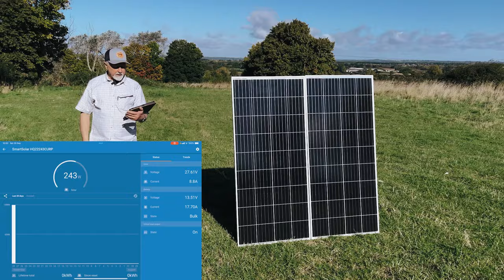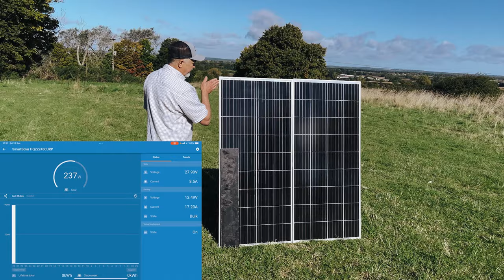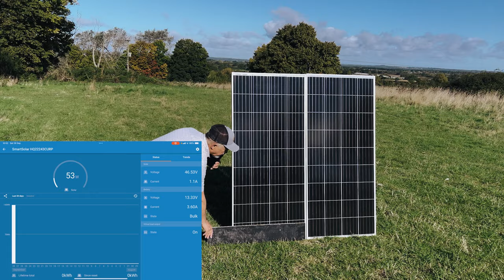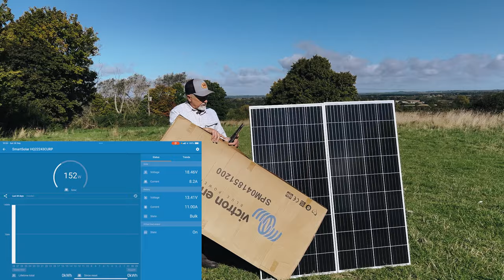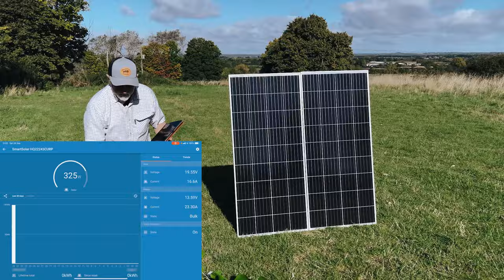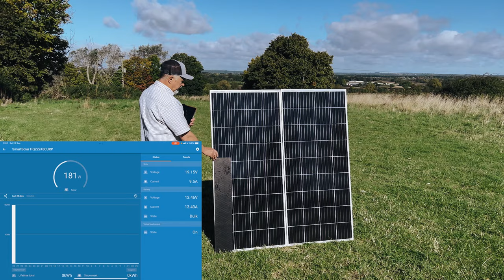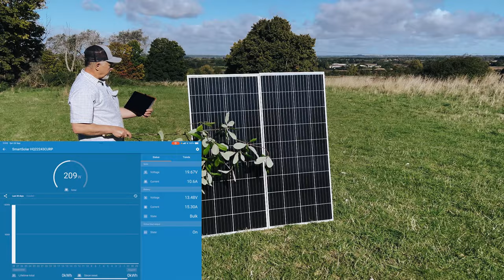Shading solar panel tests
Learn how to build your own LiFePO4 battery

OFFGRID POWER SOLUTIONS
We are specialists in LiFePO4 batteries & Victron Energy systems. We’re here to help build the best offgrid electrical systems so you can focus on your adventure without stressing about how much power you have left!
One of the biggest stresses when you’re travelling in your motorhome is managing how much power you’re using and how to monitor that so you don’t run out. After many years of testing different technologies, we’ve built some amazing products that take the stress out of wondering whether your batteries will run out soon, whether you have enough power for your teenager to straighten their hair, whether your TV will suddenly turn off or whether you can all charge your devices.
Whether you just love going on trips in your motorhome, are starting to build out a day van for weekend adventures, we’re confident that you’ll find something useful here to help you achieve that! We eat, sleep & dream about travelling in our motorhomes and would love to help you to have stress-free electrical power in yours!

If you’re building an electrical system and need help, get in touch

If you're not sure where to start with your Offgrid Power set-up, book a consult call with us

- GEAR -
Main Camera
Most Used Lens
Favourite Portrait Lens
Other Favourite Lens
Favourite BIG Lens
Widest Lens
Lav Mic
Favourite Little Camera
Tripod Thing
SSD Lifesaver
Favourite Mini Audio Recorder
BIG Audio Recorder
Favourite Camera Bag
Second Favourite Camera Bag
Favourite Camera Strap
Favourite Tripod
ND Filter
360 Camera
SD Cards